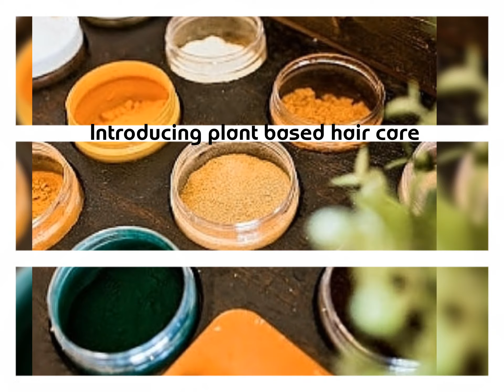Natural Hair Boot Camp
Hey curlfriends if you live in the Kansas City area and struggling with your hair come check out my natural hair boot camp collaboration with Posh Restoration Facilities Saturday January 26th from 10 am - 12 noon in Westport.

It’s going to be a fun filled day of hair drills, product demos, and nutrition.

I want to give a big shout out to the owner of Posh, Christina Williams for inviting me to co host this exciting event.

Saturday January 26, 2019
10am - 12noon
Posh Restoration Facilities (@prfkc on IG & FB)
809 W 39th St Suite 160

Happy hair growing!